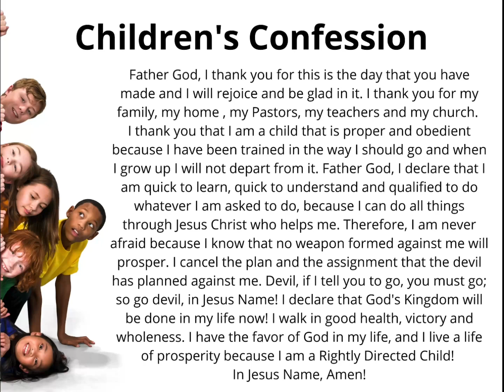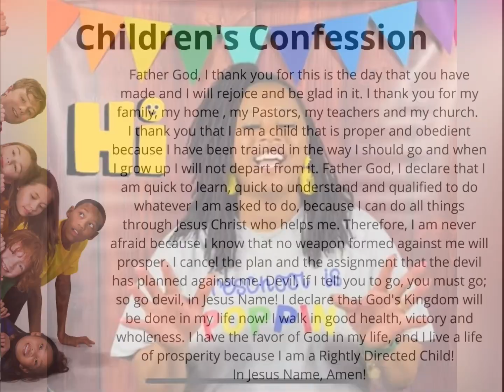Preschool Show May Monthly Lesson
Happy May! Join us today for the monthly lesson about Helping Others. The scripture for this month is Hebrew 13:16 “Remember to be kind to other people. Share with them the things that you have. God is happy with sacrifices like that..” ‭‭Thank you for joining us and have a great week!!